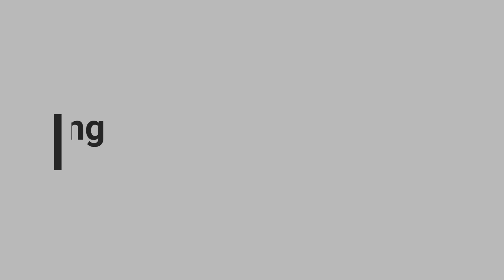Glitch Candies | Walkthrough | Meta Pio | Metaverse Gameplay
Meta Pio show you a walkthrough the Glitch Candies in Decentraland.

Be a Pio-neer